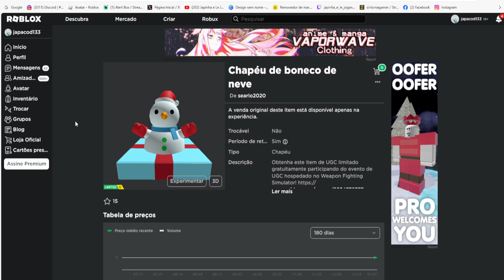Chapéu de boneco de neve Limited UGC Grátis agora no Roblox Evento 2023 FREE LIMITED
wwwwwwwwwwwwwwwwwwwwwwwwwwwwwwwwwwwwwwwwwwwwwwww